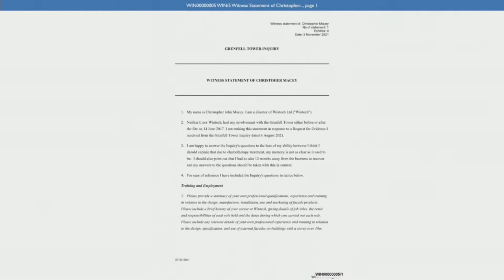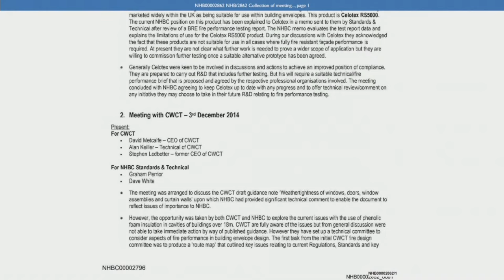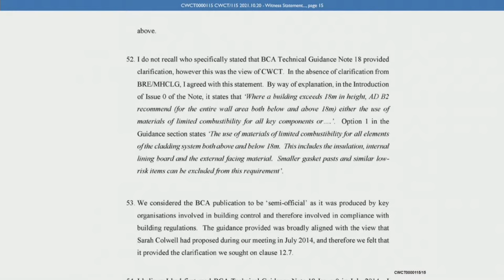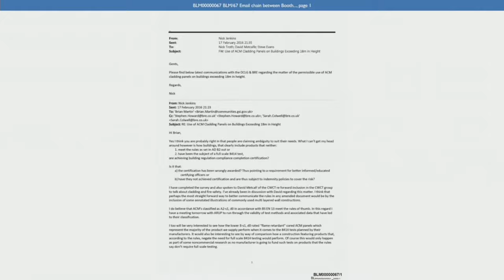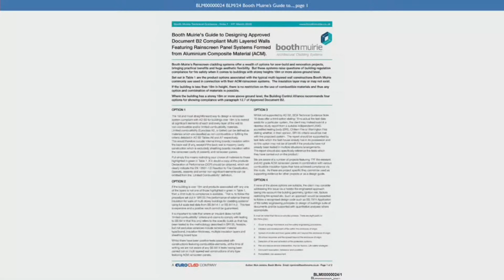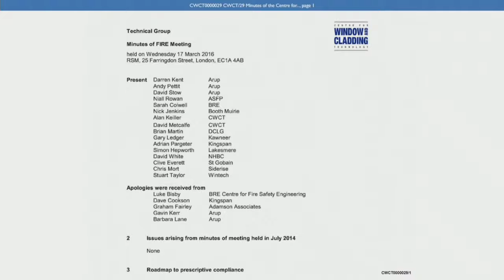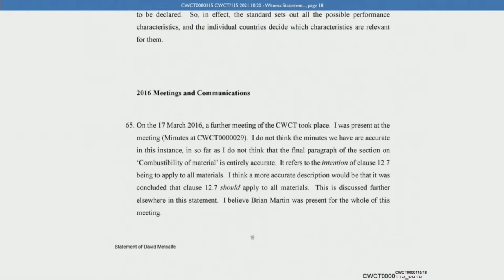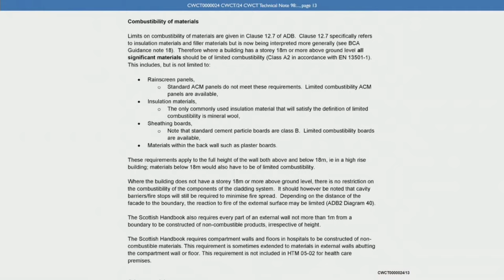Centre for Window and Cladding Technology Evidence - Tuesday 8th February 2022 (2/2)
Tuesday 8th February 2022 - Centre for Window and Cladding Technology Evidence

AM

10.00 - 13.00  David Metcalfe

Lunch

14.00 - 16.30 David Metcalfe